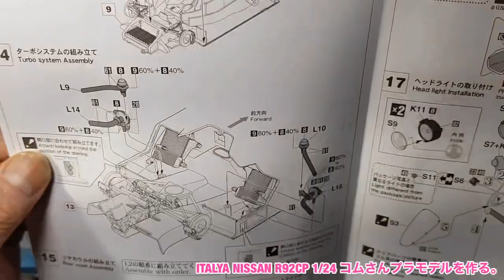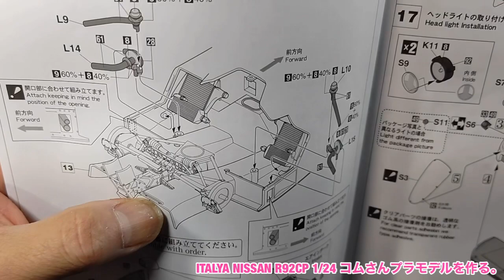コムさんプラモデルを作る。伊太利屋 NISSAN R92CP 1/24 #3 押し出しピン跡処理とボディーカウル表面処理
コムさんプラモデルを作る。ご視聴頂きありがとうございます。この動画ではコムさんが作りたいプラモデルをコムさんが作りたいように自由に楽しみながら制作しております。皆さんも一緒にいっぱい楽しんで頂けたら良いなと思います。失敗や間違いたくさん有ると思いますが応援宜しくお願い致します。コムさんはまだまだ沢山の方々の応援が必要ですので宜しくお願い致します。